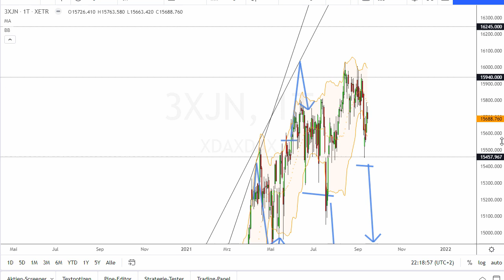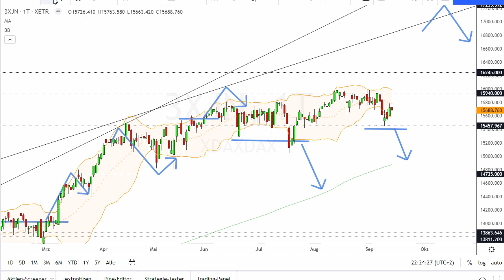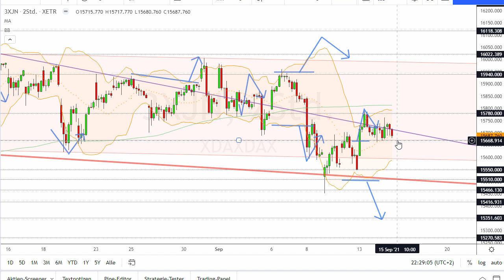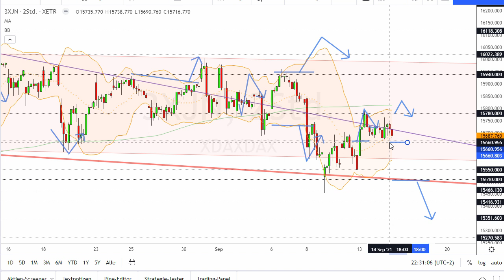Dax Analyse 15.09.2021